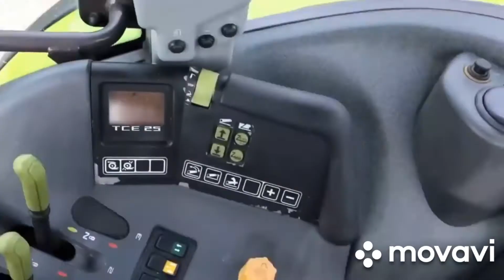"Tractor of the Year" BEST DESIGN 1998-2009 NAJŁADNIEJSZE TRAKTORY ROLNICZE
Prezentuje fragmenty filmów o traktorach, które zostały laureatami konkursu "Tractor of the Year" w latach 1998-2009 w kategorii Best Design. Są to: ​1998 Deutz-Fahr Agrotron, 1999 Lamborghini Champion, 2000 Same Rubin 200, 2001 Lamborghini Champion Intelcab, ​ ​2002 John Deere 8020,  ​​2003 Valtra S 260, ​ ​​2004 New Holland Ts-A 135, ​ ​2005 Valtra C 150, ​ ​​2006 Claas Ares 697 ATZ​,  ​2007 Fendt 936 Vario​, 2008 New Holland T 7060, ​ ​2009 Massey Ferguson 8690​.

NEW HOLLAND T 7060
LAMBORGHINI CHAMPION
FENDT 936 VARIO
# CLAAS ARES 697 ATZ
SAME RUBIN 200
DEUTHZ FAHR AGROTON
JOHN DEERE 8020
VALTRA C 150